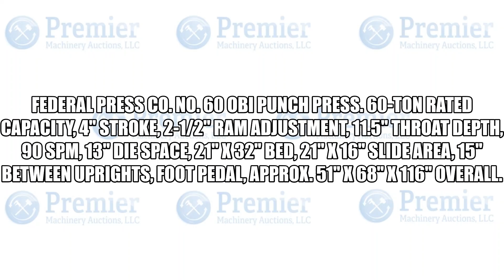Federal Press Co. No. 60 OBI Punch Press.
60-Ton Rated Capacity, 4" Stroke, 2-1/2" Ram Adjustment, 11.5" Throat Depth, 90 SPM, 13" Die Space, 21" x 32" Bed, 21" x 16" Slide Area, 15" Between Uprights, Foot Pedal, Approx. 51" x 68" x 116" Overall.